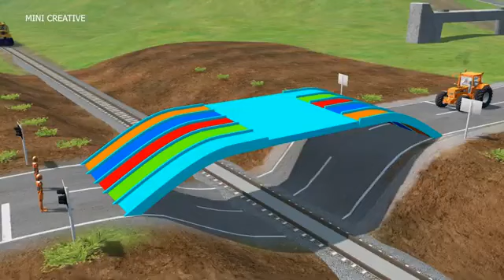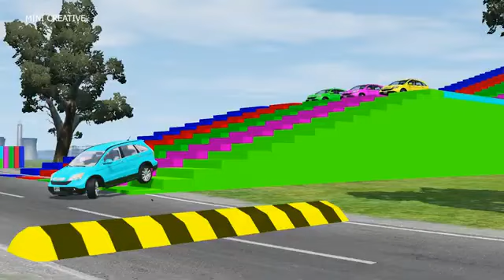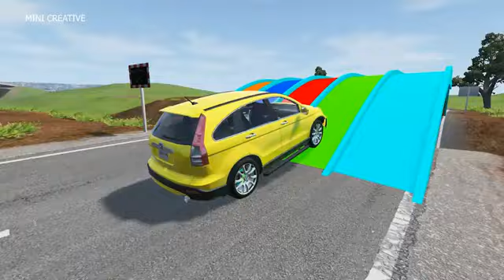Double Flatbed Trailer Truck vs speed bumps Busses vs speed bumps Beamng Dri